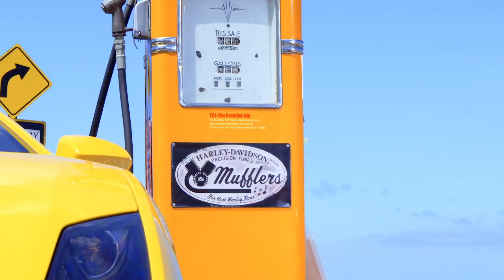Bosson - One in A Million(Smoke Remix)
Bosson - One in A Million
Instrumental Remix Cover by Dj Zed

Mixed by Ruslan Jafar aka Dj Smoke